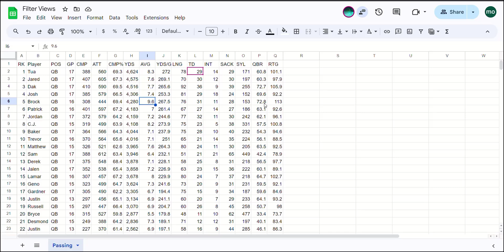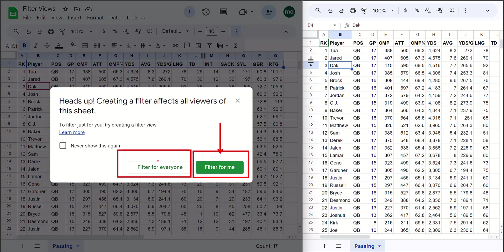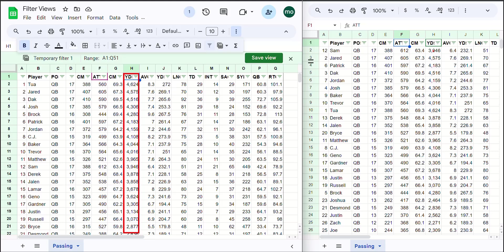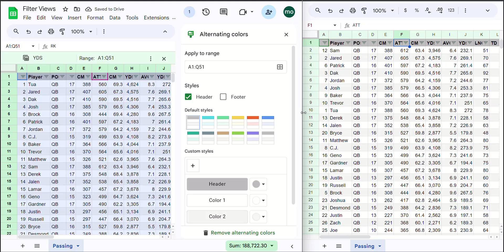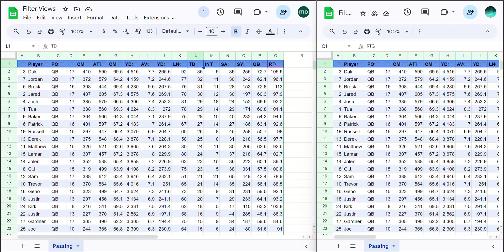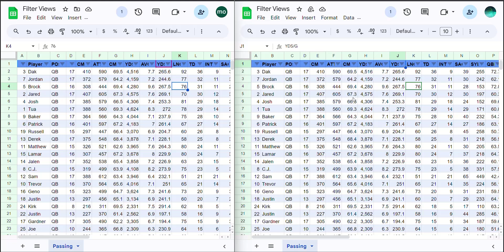Private Filter Views in Google Sheets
Create filter views that only appear on your screen and not for your collaborators.